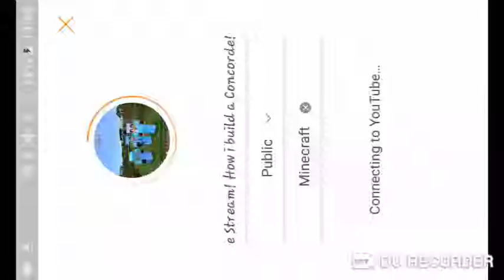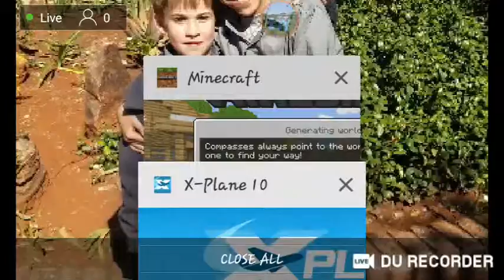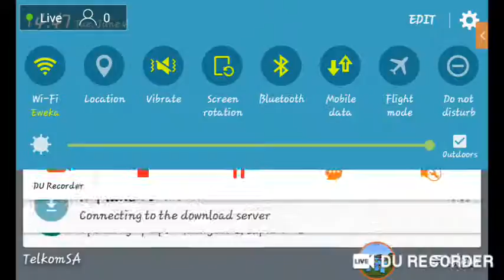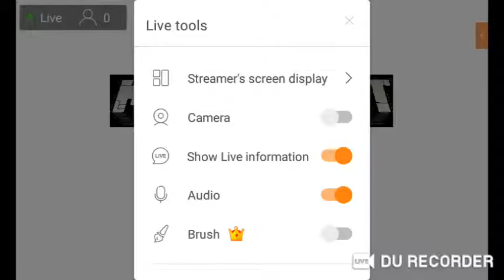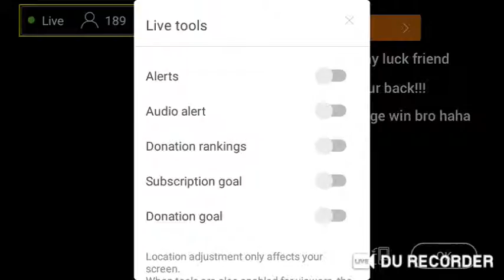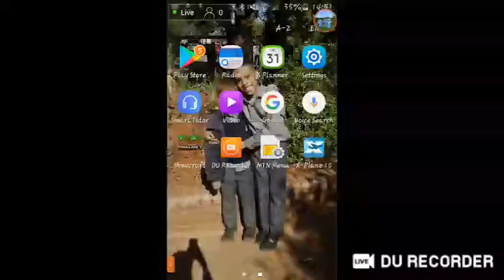Surprise Stream! How i build a Concorde!